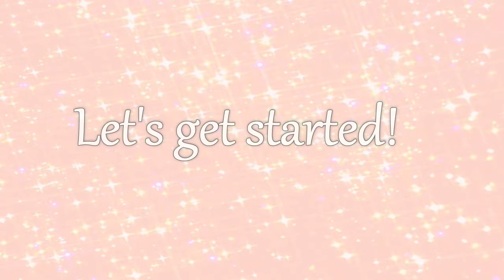Raw Overnight Chia Porridge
Chia porridge is a breakfast you make the night before. It's raw and easy to make. Plus you save time by not making the breakfast in the morning!

Read more about the benifits of chia seeds on my